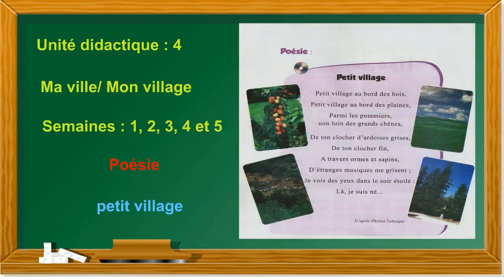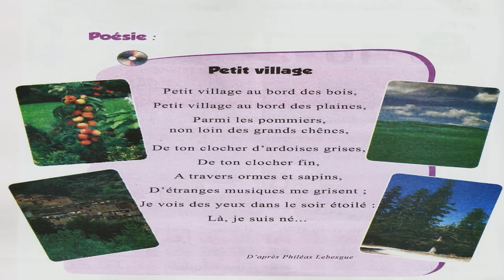poésie : petit village / unité 4 / page 48 / l'école des mots français 2AP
Petit village
Petit village au bord des bois,
Petit village au bord des plaines,
Parmi les pommiers, non loin des grands chênes,
De ton clocher d’ardoises grises,
De ton clocher fin,
A travers ormes et sapins,
D’étranges musiques me grisent ;
Je vois des yeux dans le soir étoilé :
Là, je suis né...

D’après Philéas Lebesgue